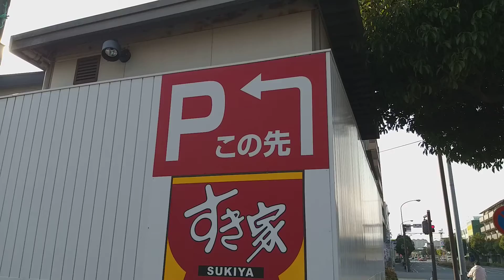Kanji for after